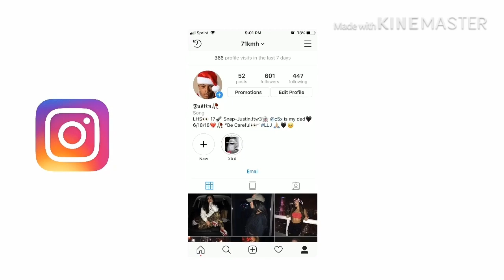Go Crazy! Go Stupid!